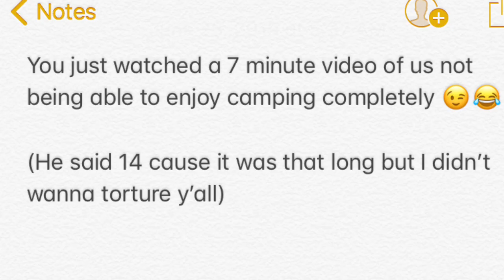Camping Trip | HER FIRST TIME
Hope you guys enjoyed this fail of a camping trip :))